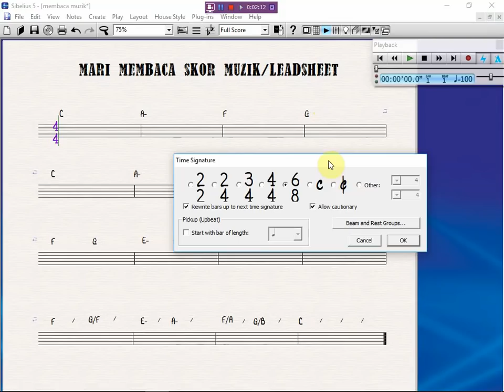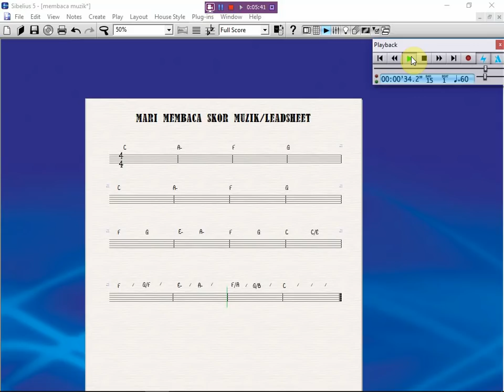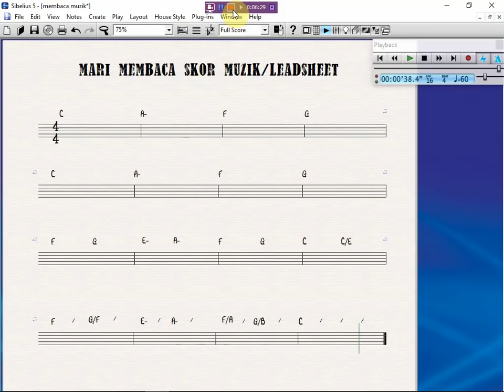CARA ASAS MEMBACA MUZIK SKOR/LEADSHEET #1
INI ADALAH SISTEM ASAS UNTUK MEMBACA SKOR/LEADSHEET.
SEMOGA BERMANFAAT. :)